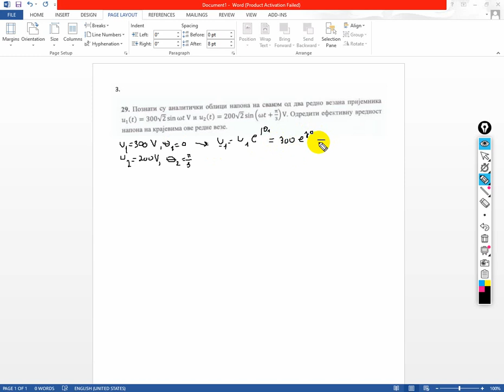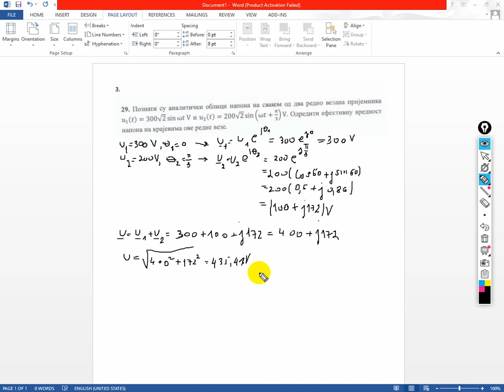3 zadatak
OET2